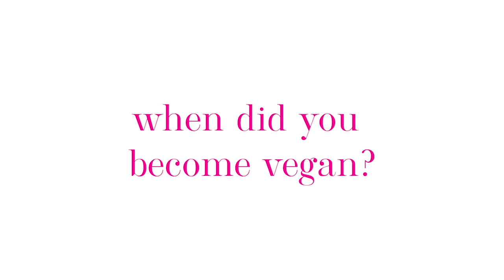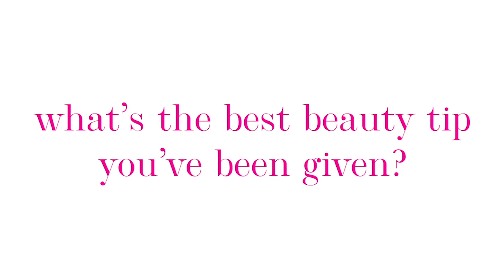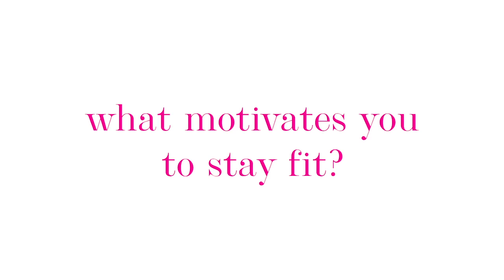5 minutes with Lucy Watson | On The Superdrug Sofa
Sit down with Olivia Cox on the Superdrug Sofa as she chats to the gorgeous Lucy Watson about everything Vegan beauty, her fitness routine and her exciting future plans.